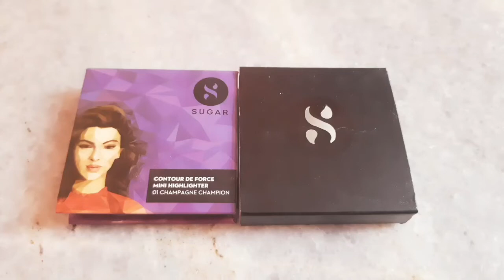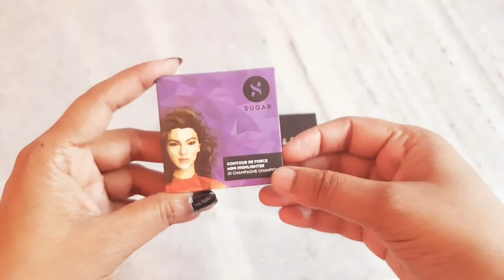Sugar Contour De Force Mini Highlighter/01 Champagne Champion/Sugar Highlighter/Sugar/Highlighter